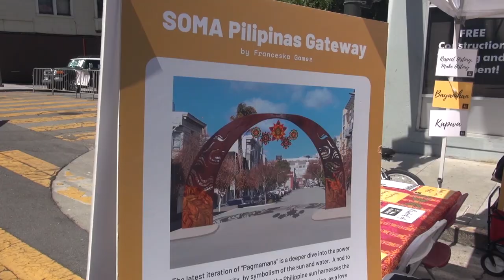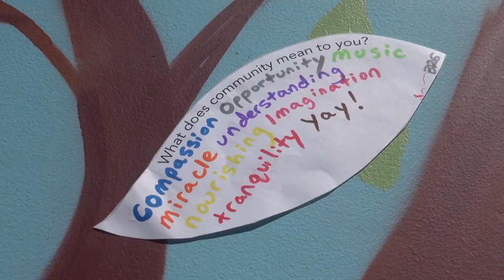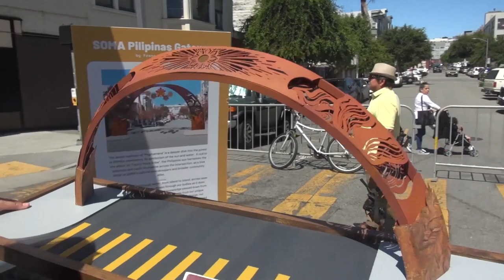More Filipino art installations set in San Francisco | TFC News California, USA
More Filipino representation is coming to San Francisco - from local Fil-Am artists who are creating murals to a giant arch way signifying the official Filipino cultural district in the city. Rommel Conclara has this report.